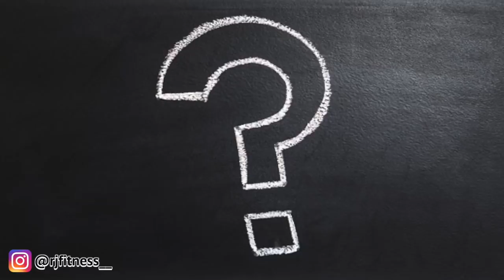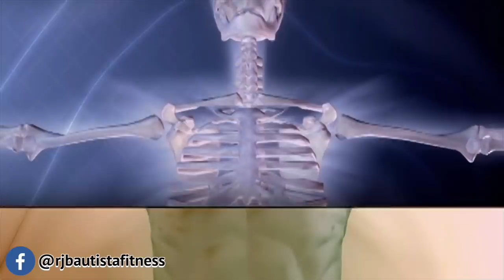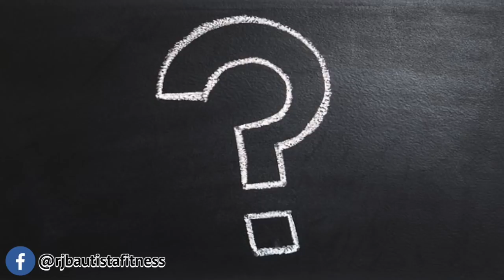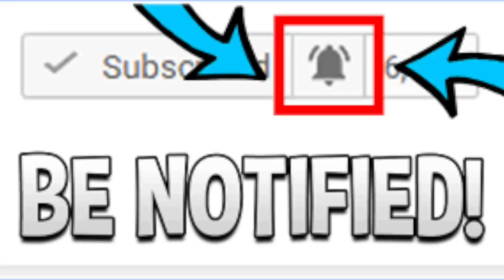IMPORTANTE BA MAG CARDIO MUNA 🚴BAGO MAG BUHAT NG WEIGHTS 🏋 | THE BEST ANSWER AND RESULT!!!